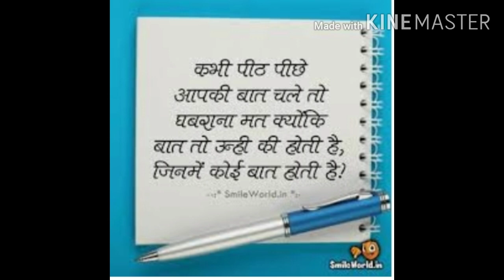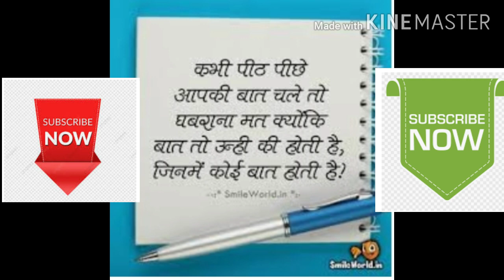leenanankani. कभी भूलकर भी किसी की निंदा ना करें